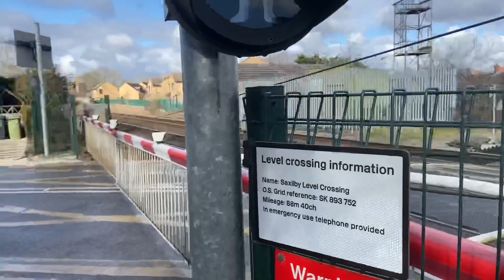Saxilby Level Crossing (27/02/2023)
Recording Location: West Bank, Saxilby, Lincolnshire
Postcode:  LN1 2JH
Timetable: Saxilby (SAXILBY)
Trackside Information: SPD3 88 Miles 41 Chains.